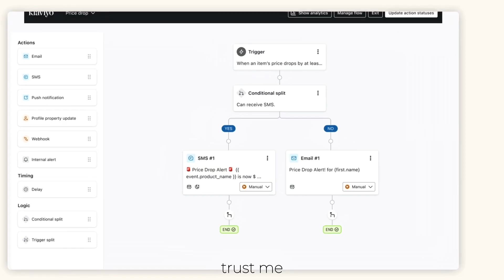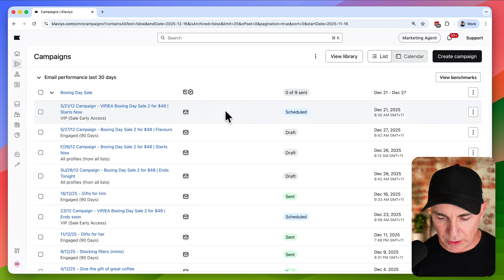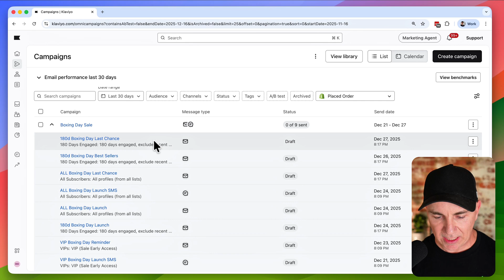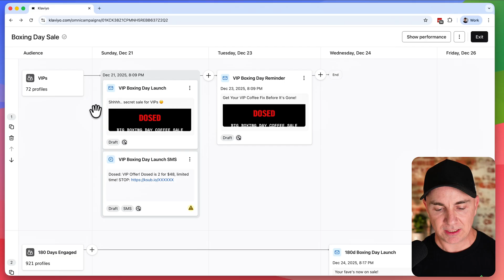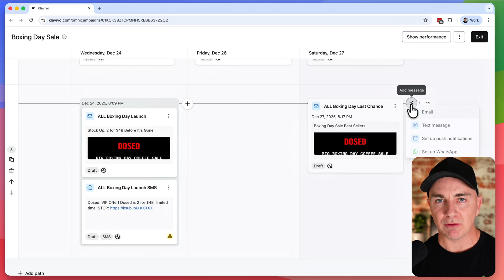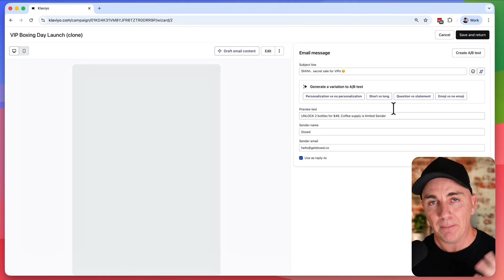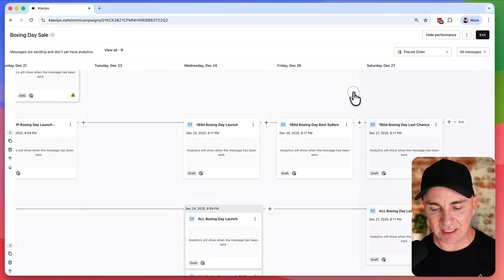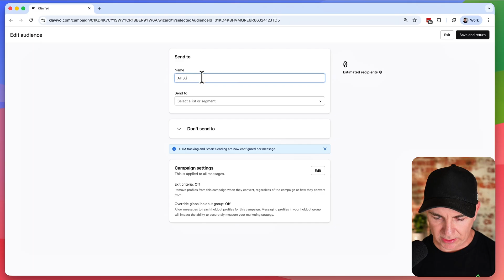If You Own a Shopify Store. You Need to Watch This.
Email Marketing Just Changed with the release of Klaviyo Omnichannel. It is a strategy that every Shopify Store Owner needs to know about.

I take you through step by step exactly how to use Klaviyo Omnichannel in this beginner tutorial.